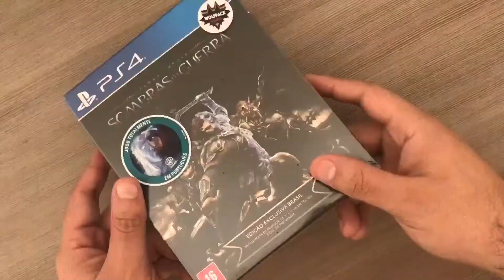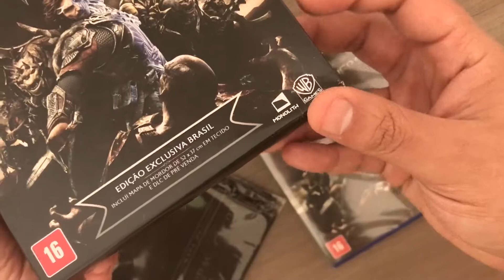UNBOXING - SOMBRAS DA GUERRA - Playstation 4